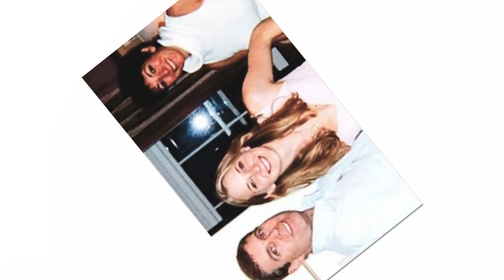Royal Snub:A woman accuses Prince Andrew groping her chest in Jeffrey Epstein apartment visit